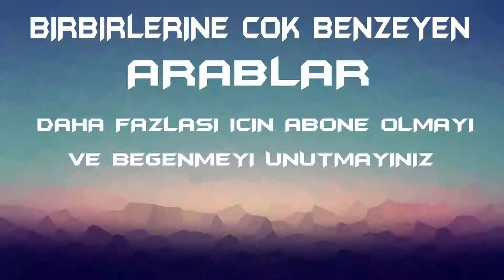Birbirinden Ayırt Bile Edemiyecğiniz Otomobiler